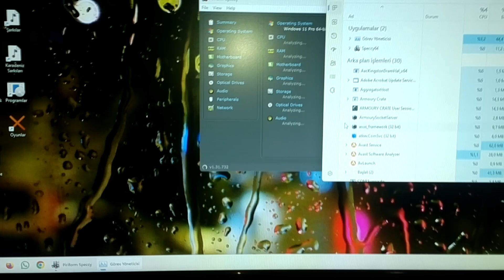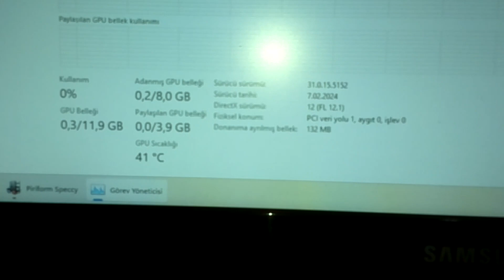GTX 1070 Tİ Fan Stop Yazısı,Fanların Durması